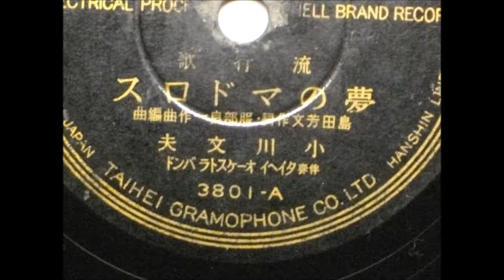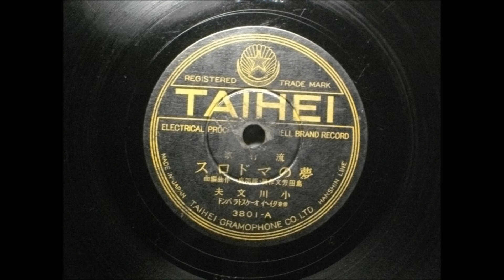小川文夫 夢のマドロス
リスナーの方からのご指摘で　楠木繁夫、松山時夫、等諸説あるとのことです。